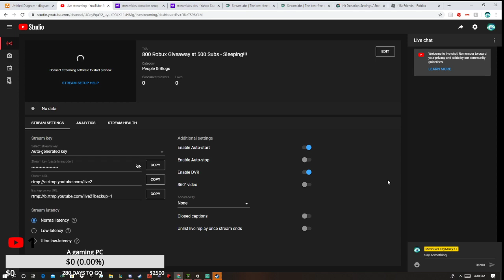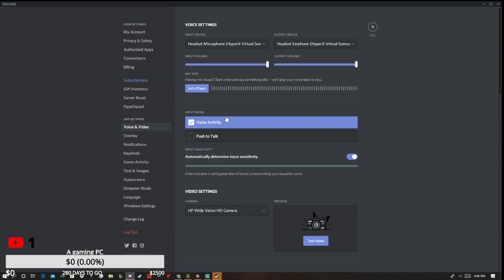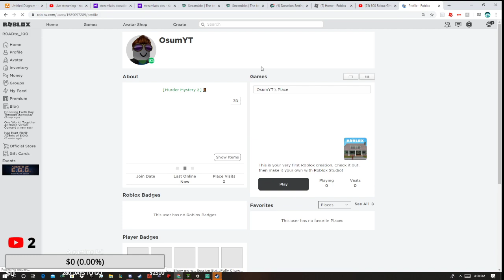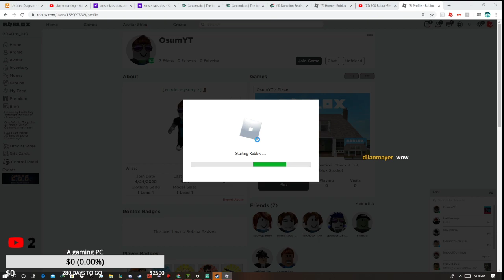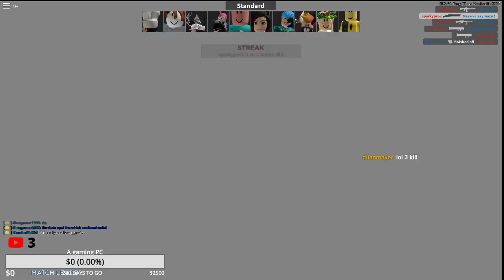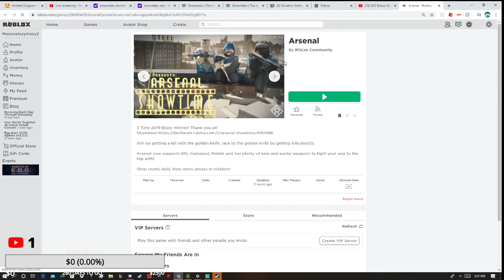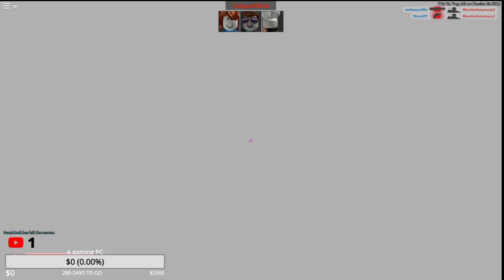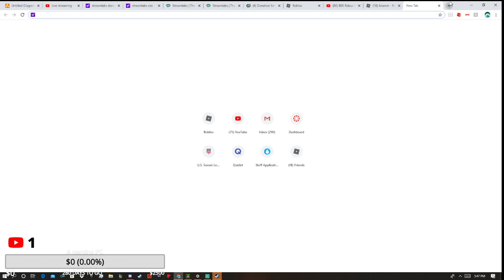800 Robux Giveaway at 500 Subs - Sleeping!!!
Stay safe and pray for eachother with this outbreak of Covid19!
Ok, well hope you enjoy the stream :)